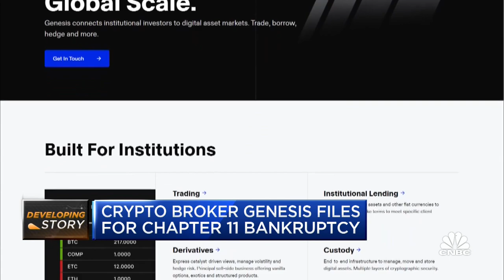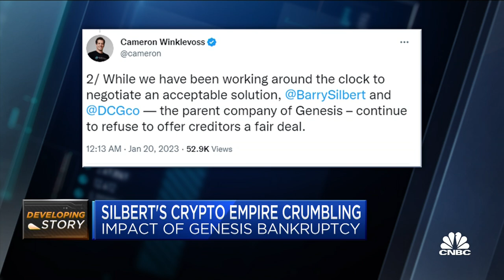Crypto broker Genesis files for Chapter 11 bankruptcy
CNBC's MacKenzie Sigalos reports on the impact of the Genesis bankruptcy on Barry Silbert's crypto empire.